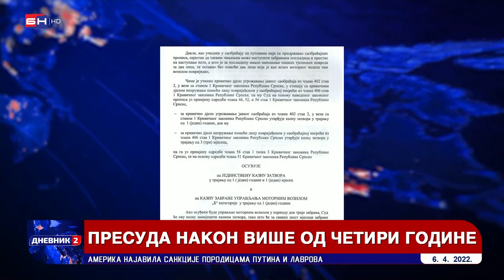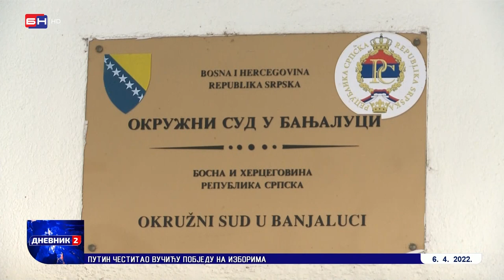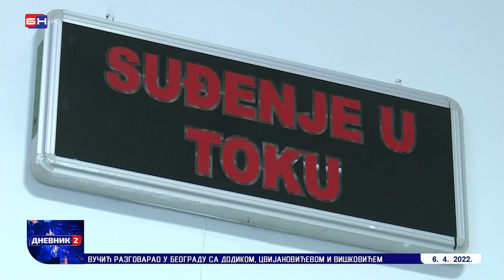Presuda nakon više od četiri godine (BN TV 2022) HD